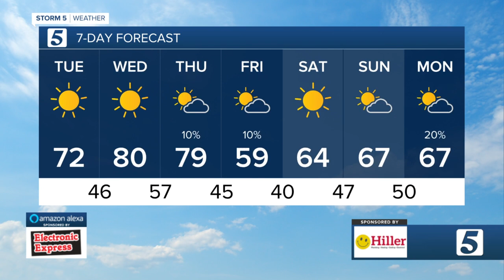Lelan and Nikki Dee's morning forecast for October 13th, 2020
From 80's to the first frost of the year, there's a bit of a weather swing happening this week